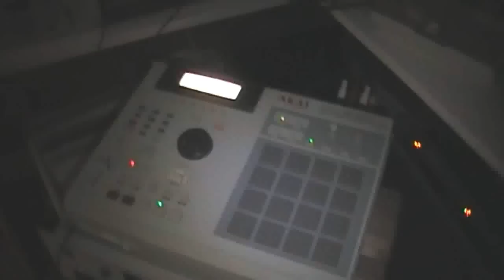Sunday evening beat snippet!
MPC 2000xl + s900 combo. Full version will be uploaded tomorow! Dont sleep on this one!